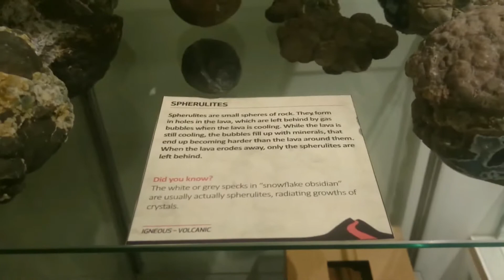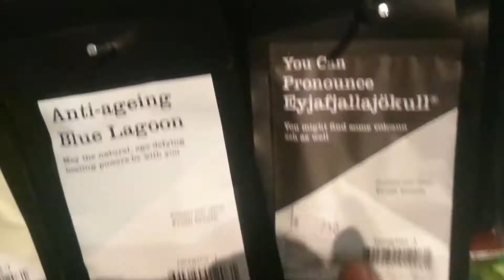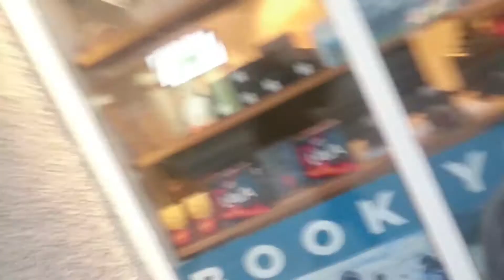ICELAND VLOG #3 - BLUE LAGOON + SHOPPING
All songs in this video:
Jackson Breit - 679 & No Diggity Cover:
PARTYNEXTDOOR Type Beat - "Shawty" Prod. by MXS BEATS
If you have an issue please contact me through my email, I am just a young youtuber who wants good quality videos and i would be greatful if you could speak to me first.
50 likes on every vlog and i will shave/trim my beard